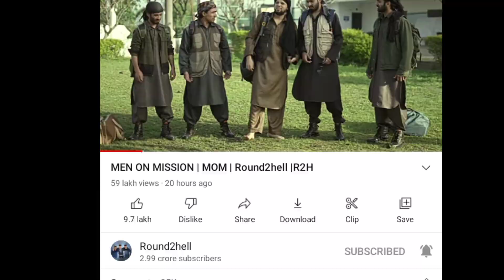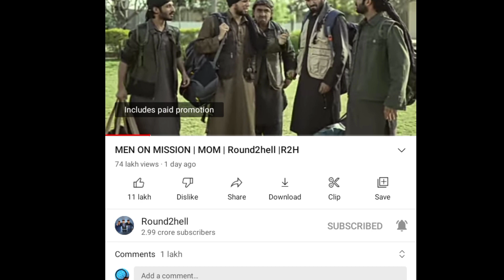Round2hell New Video Views Down😲 | MEN ON MISSION | Zayn saifi, Wasim, Nazim, Affan khan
R2h
Round2hell